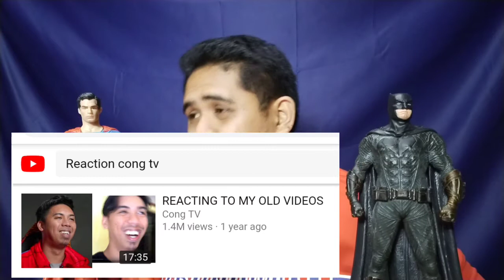Law of Attraction (Words of Wisdom mula kay idol CONG TV)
Hend yown...panibagong vlog nanaman...LAW OF ATTRACTION Kailangan naten toh mga TropaCool

Shoutout na rin kay idol CONG TV, salamat sa mga words of Wisdom